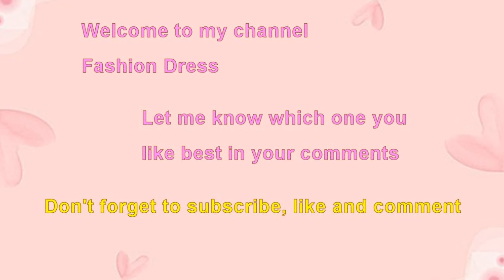Choose your birthday month beautiful fairytale princess dress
Beautiful fairytale princess dress.
Choose your birthday month January gift pink lace red flower fairytale princess dress.
Birthday month gift fairytale princess pink layered bow ribbon evening dress.
Choose your birthday month most beautiful princess evening maxi dress gown.
Most beautiful fairytale princess sequin purple glitter floor length dress.
Charming fairytale princess lace pink blue bow ribbon evening dress.
Gorgeous fairytale princess flower applique floral lace maxi dress.
Sweet fairytale princess lantern sleeve long sleeve bridal wedding evening dress.
Lovely fairytale princess blue pink yellow layered tiered dress gown.
Beautiful fairytale princess pink ruffles lace embroidery evening dress.
Glamorous fairytale princess pastel blue rainbow color floral evening dress.
Most beautiful fairytale princess pink purple white lace layered bridal wedding evening dress.
Fairytale crown princess green lace 3D flower sweeping train dress.
Beautiful fairytale princess pink one shoulder long train lace evening dress.